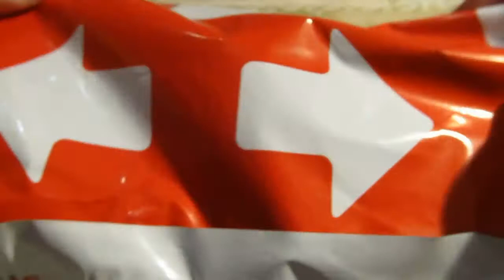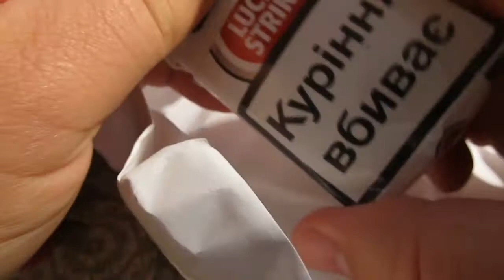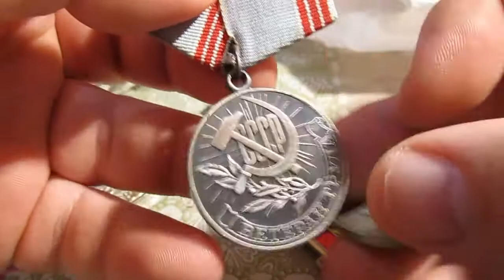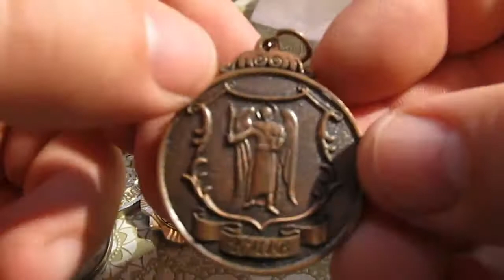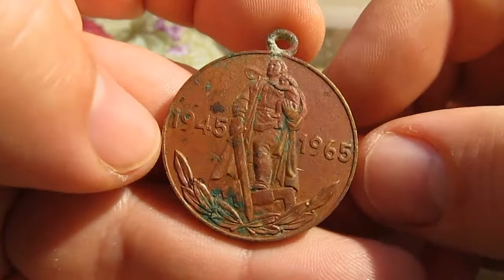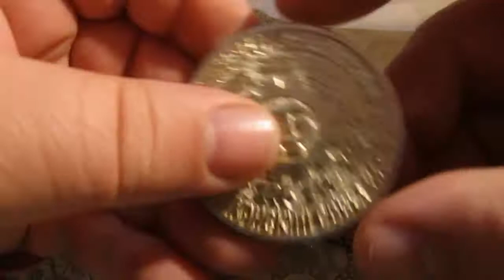Медали и значки з аукциона.